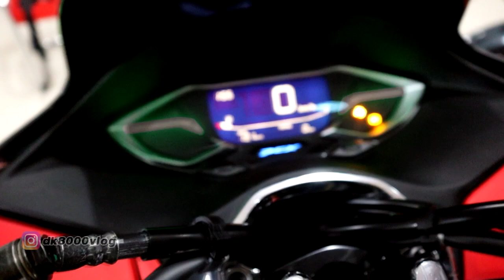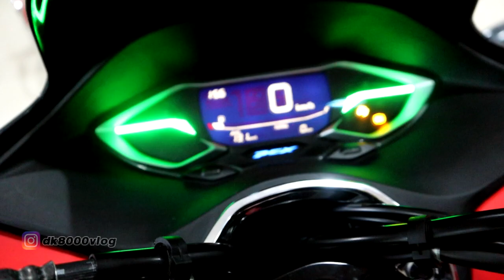ALL NEW HONDA PCX 160 NAIK KELAS DAN MAKIN ELEGAN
All New Honda PCX 160 resmi mengaspal di Bali. Dipasarkan dalam 3 varian. Berikut harga All New Honda PCX 160 untuk masing-masing varian
All New Honda PCX 160 CBS Rp 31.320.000
All New Honda PCX 160 ABS Rp 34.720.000
All New Honda PCX 160 Hybrid Rp 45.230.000